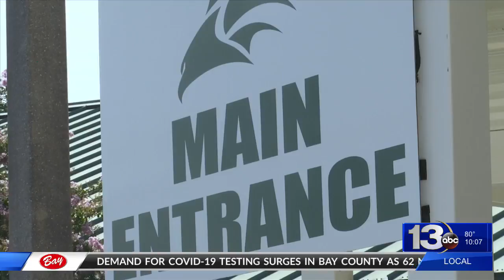The return to class plans for Walton County School District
Walton County School District Superintendent Russell Hughes and his re-opening task force have announced their plans for the start of school.